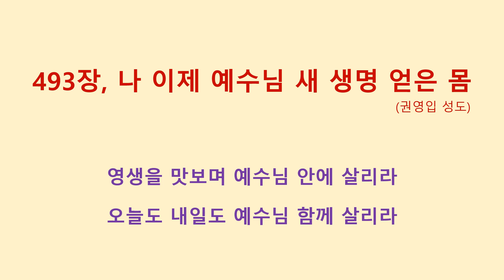493장, 나 이제 예수님 새 생명 얻은 몸 (권영입 성도)